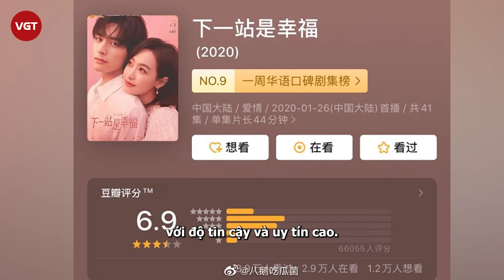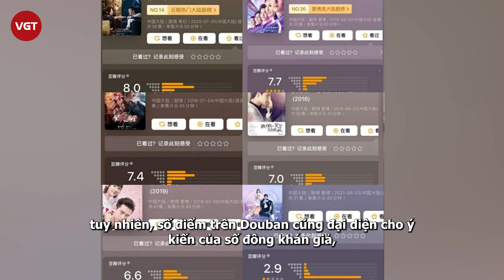Triệu Lệ Dĩnh thua thảm hại trước Lưu Diệc Phi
Nữ diễn viên Triệu Lệ Dĩnh bị cho là có màn thua thảm trước những mỹ nhân Hoa ngữ khác như Dương Mịch, Lưu Diệc Phi. Dù đều là những minh tinh màn ảnh đất nước tỷ dân, nhưng Triệu Lệ Dĩnh ra quốc tế thì bít cửa so đọ.
Những ngày qua, nhiều sao Hoa ngữ đã tham gia LHP Cannes 2024. Nhiều sao Hoa ngữ đến với Liên hoan phim (LHP) Cannes 2024 nhưng đa phần bị chê từ trang phục đến cách trang điểm. Trong đó, mỹ nhân như Củng Lợi cũng chưa thể gây ấn tượng và công chúng đang mong chờ các mỹ nhân Chương Tử Di, Triệu Lệ Dĩnh… sẽ tạo được dấu ấn tốt hơn.
Tuy nhiên, trái với kỳ vọng và nhiều lời đồn đoán trước đó, Triệu Lệ Dĩnh lại một lần nữa vắng mặt tại thảm đỏ LHP Cannes. Bên cạnh những bình luận bày tỏ sự tiếc nuối thì có không ít ý kiến chỉ trích, mỉa mai, cho rằng mặc dù là tiểu hoa 85 hàng đầu nhưng tên tuổi Triệu Lệ Dĩnh trên trường quốc tế chưa thể bằng hai đối thủ cùng lứa là Dương Mịch và Lưu Diệc Phi.